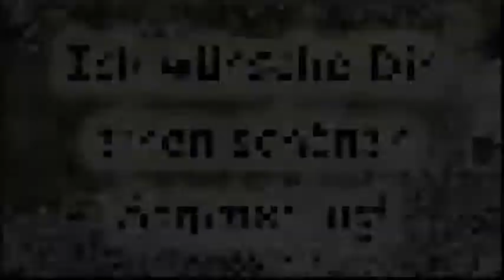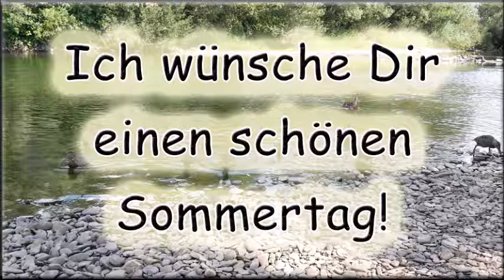Ich wünsche Dir einen schönen Sommertag!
Ein Wunsch für einen schönen Sommertag  zum Verschicken über Facebook oder WhatsApp.